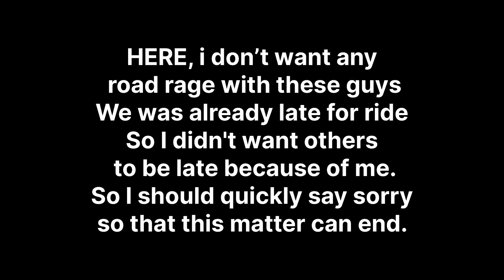Road R@ge😤Fiğht with Locals*Hyper Ride😱* Ride Gone Wrøng Kawa h2r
If uh Love to watch this ▶️

Editing : VN